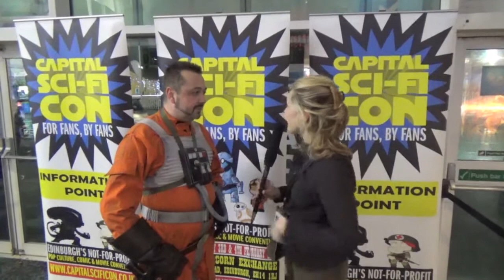The Last Jedi - Midnight Release with Capital Sci-fi Con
Interview with Keith Armour at Cineworld Edinburgh